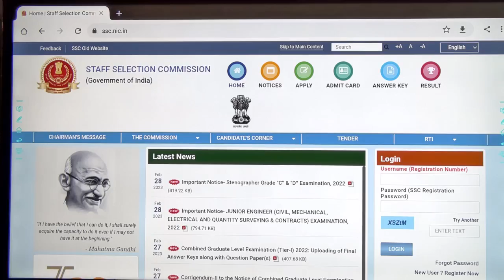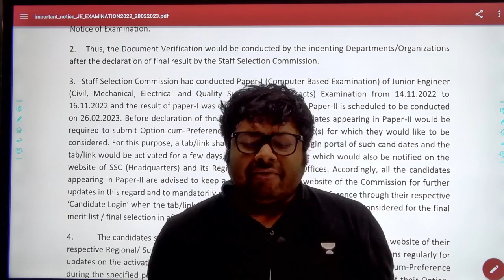SSC Big Update 2023 | CE ME EE | Oficial New update for Junior Engineers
SSC JE Exclusive Batch for Oct 2023 Exam: Electrical - B -

SSC JE & State AE and RRB Junior Engineering subscriptions
SSC JE Paper-1 Qualified Students fill out this Google form.
Book Your SSC JE & State AE Exams Plus/Iconic Subscription Now.